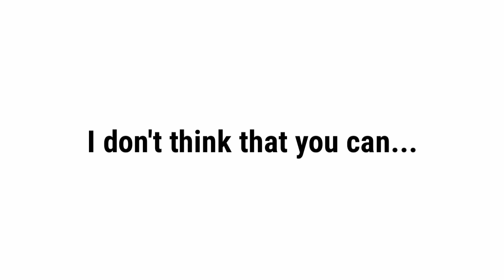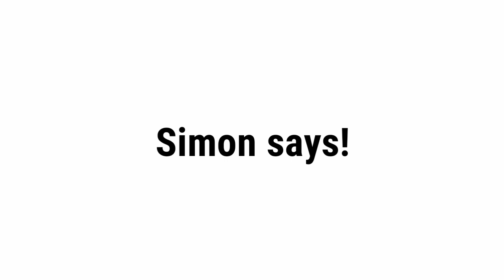You Can't Click This Video in 1 SECOND! [ HARDEST! ]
Title : You Can't Click This Video in 1 SECOND! [ HARDEST! ]